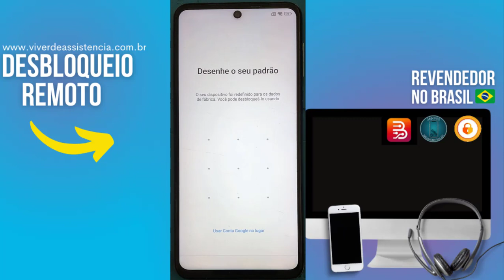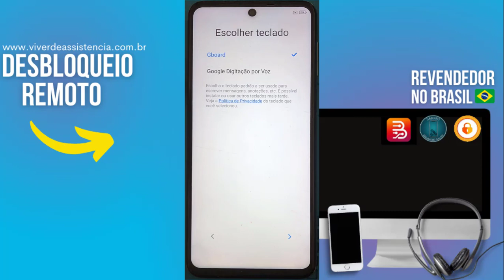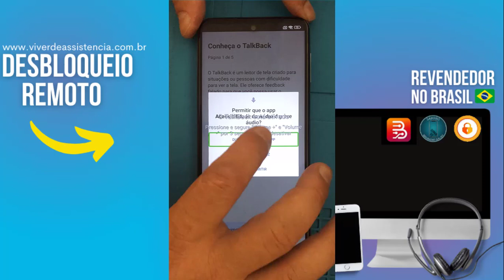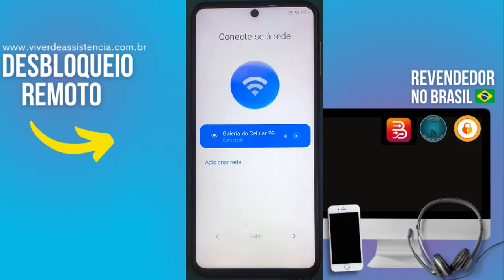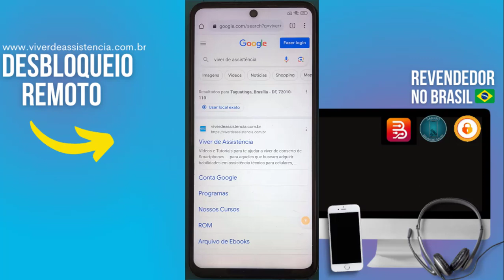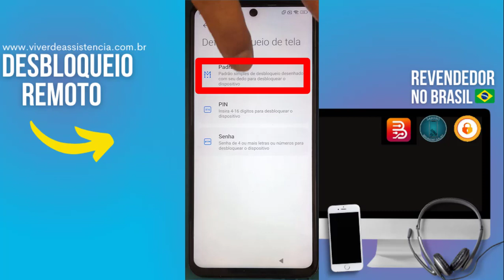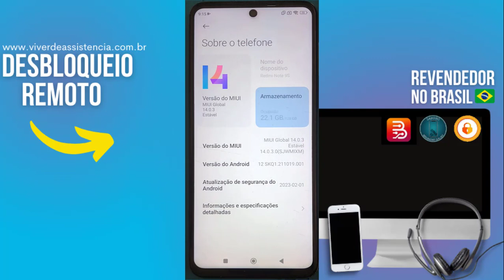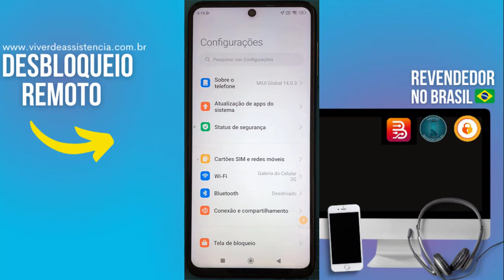Como Remover Conta Google Xiaomi MIUI 14 Android 12 e 13 Sem PC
Aprenda a tirar conta google de aparelhos Xiaomi na MIUI 14 e no Android 12 ou 13 Usando a funcao Talkback e Sem PC

⚠️ ISENÇÃO DE RESPONSABILIDADE:
📞 Fale Comigo e Tire Suas Dúvidas:‍